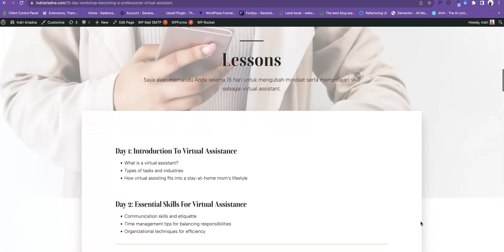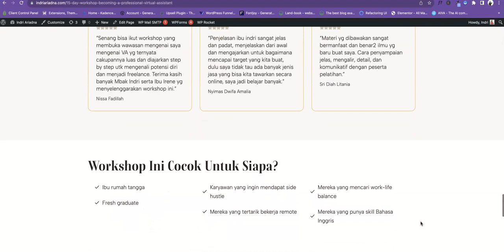15 Day Workshop Becoming a Pro Virtual Assistant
Yuk yang mau belajar skill baru tentang virtual assistant, boleh banget ikutan.